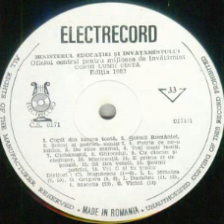Corul de copii al Palatului Pionierilor Constanta-Soimii patriei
Dirijor(Conductor): Ion Stanciu
De pe discul "Copii canta lumii editia 1982" editat de Ministerul Educatiei si Invatamantului-Oficiu central pentru mijloace de invatamant